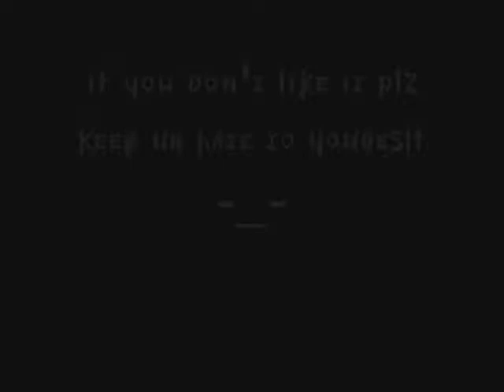Nicest thing Larxene has ever said to Roxas [READ DESC]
yes this is literal!!! if you don't like it then dnt blame me! I NEED IDEAS FOR VIDS! SO GIVE ME SOME IDEAS THAT IM NOT TOO LAZY TO DO!